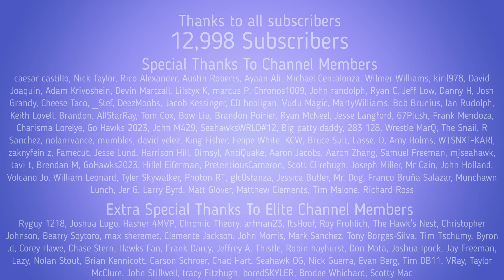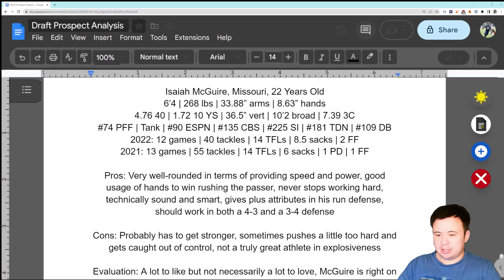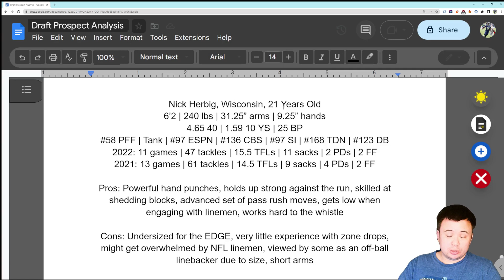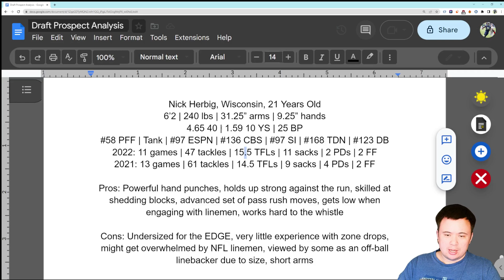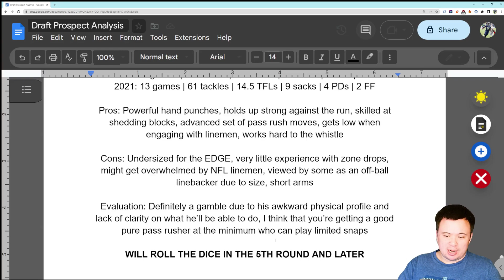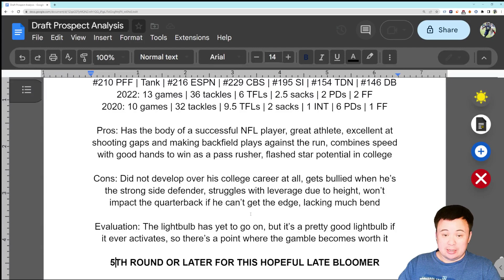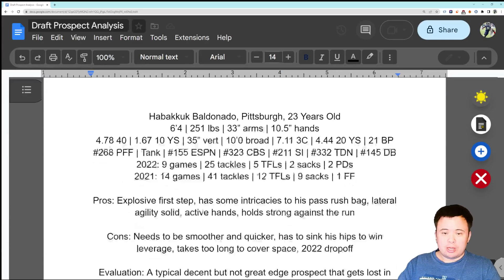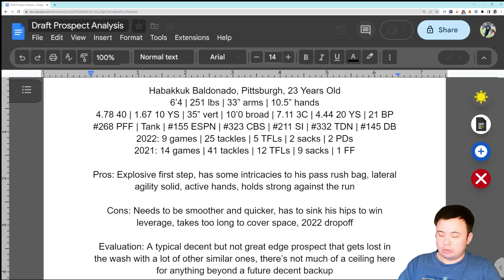Seattle Seahawks NFL Draft Prospect Primer: Day Three EDGE Rushers Part One (Nick Herbig, more)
Now for the sleepers.